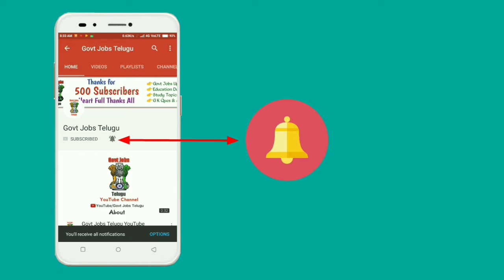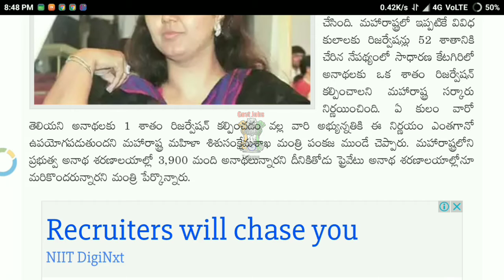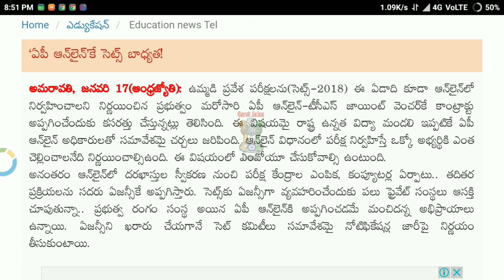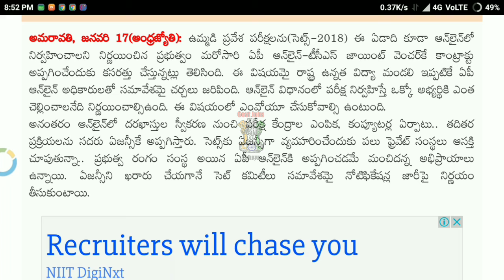EDUCATION NEWS #9 | 10th Class Exam, Medical Students, Reservation | Govt Jobs Telugu